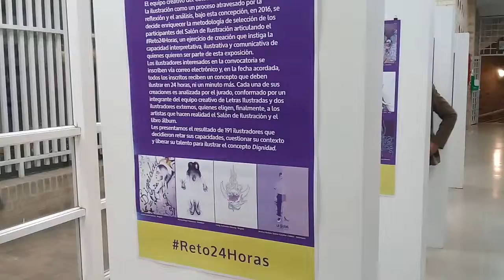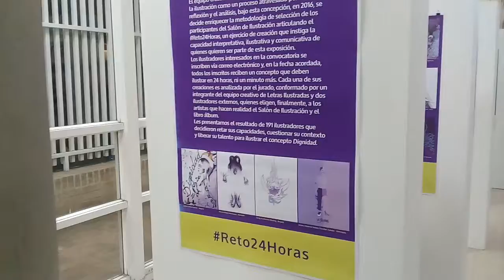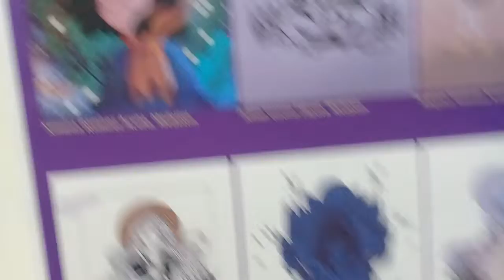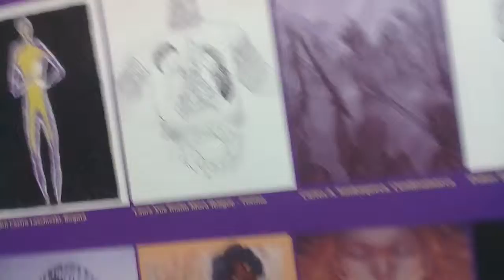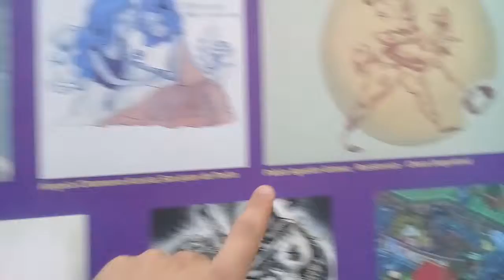Finalista letras ilustradas bello 2019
Los organizadores del concurso letras ilustradas del municipio de bello antioquia. Organizaron un reto en el cual los finalistas. Tenian que hacer una ilustracion con la palabra. y este fue el resultado.. los invito para que investiguen cual fue la palabra de este reto y la compartan en los comentarios.felicitaciones alos semifinalistas .los organizadores y ganadores.